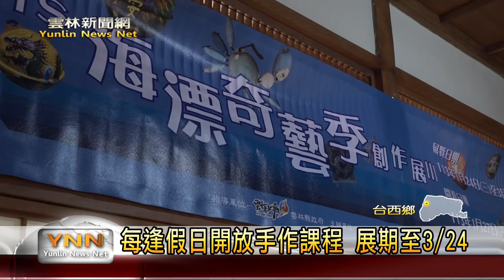海洋廢棄物奇幻漂流 讓廢物變藝術! 雲林新聞網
台西海口故事屋是當地知名的藝術空間，也邀請很多知名藝術家來到台西展覽，這次邀請35位藝術家利用海洋廢棄物來發揮創意，也特別配合龍年主題來表現，總共展出43件作品，主辦單位也在假日時特別安排免費的課程讓民眾參加，展期到3月24日，歡迎大家一起來欣賞藝術之美。